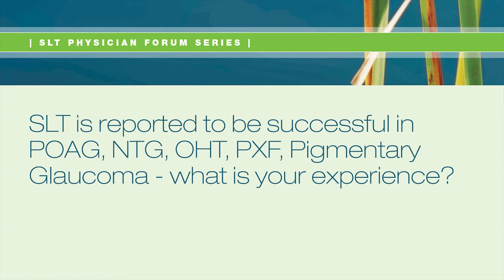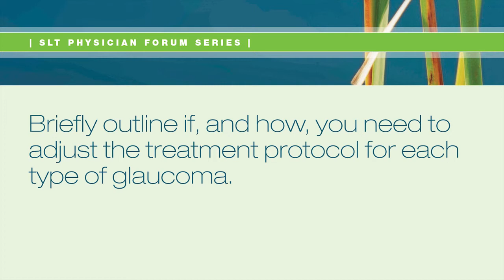SLT Physician Testimonial: SLT for Various Forms of Primary Open-Angle Glaucoma (POAG)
SLT for Various Forms of Primary Open-Angle Glaucoma (POAG) by Baha' Noureddin, MD (Lebanon)

In most primary open-angle glaucoma (POAG) patients, SLT reduces IOP significantly for at least a few years, and without any major or permanent side effects or complications. Consequently, the idea of potentially gaining some drug-free years for a newly diagnosed glaucoma patient by using SLT as the initial therapy is appealing. In this video, leading SLT proponent Dr. Baha' Noureddin, Lebanon, shares his experience using SLT in the treatment of POAG, NTG, OHT, PXF and Pigmentary Glaucoma.

To learn more about the role of SLT in glaucoma management, visit the dedicated SLT